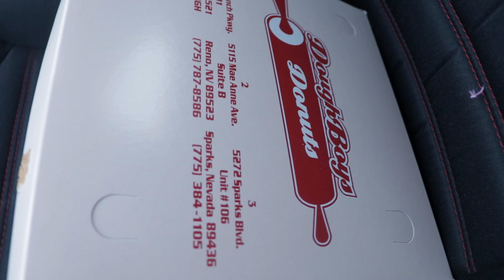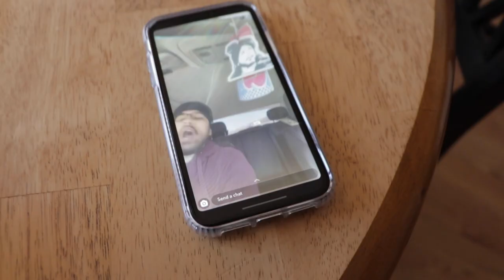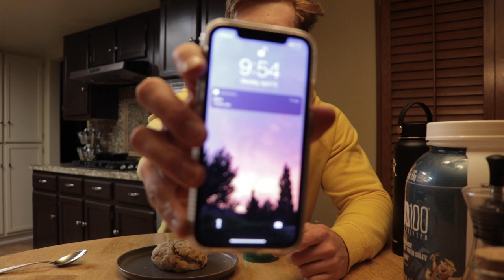10,000 CALORIE CHALLENGE.....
I hope you all enjoy the video! I will be doing future challenges especially being in my offseason right now, I enjoyed making this video and wouldn't mind doing another 10k sometime soon!

Inquires for Online Coaching and my Meal Plans/Training Programs